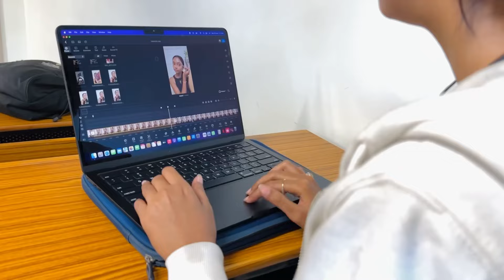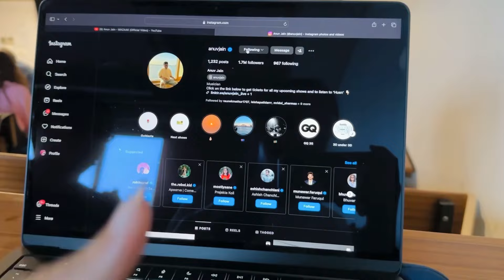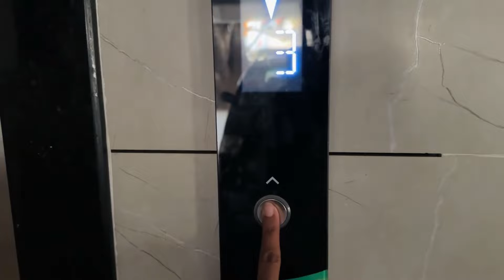Fun Day in College | Sonjanaa Gupta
Hello everyone.! Hope y'all are doing great.!

Copyright:- Everything on this channel is created by the channel owner Sonjanaa Gupta, please do not use any photo or content without permission.